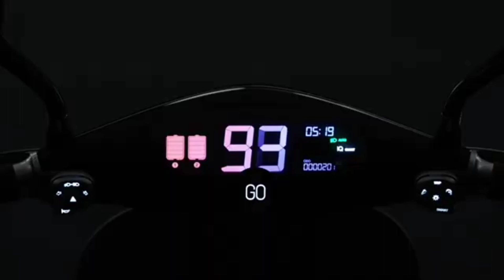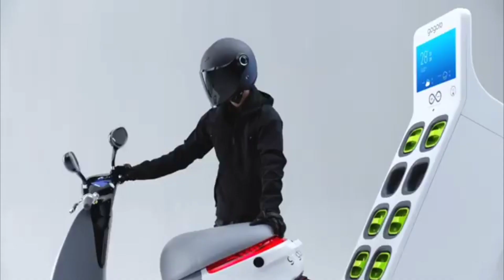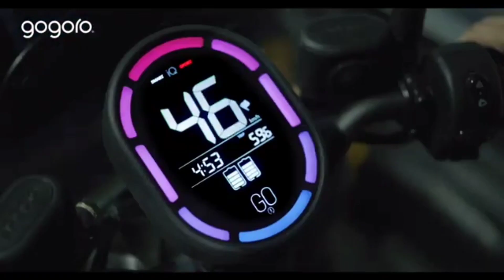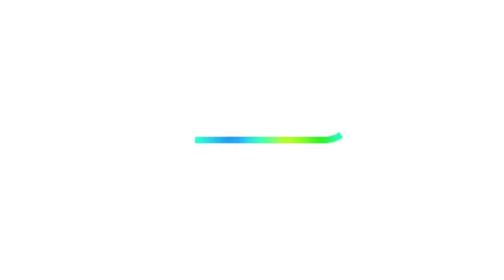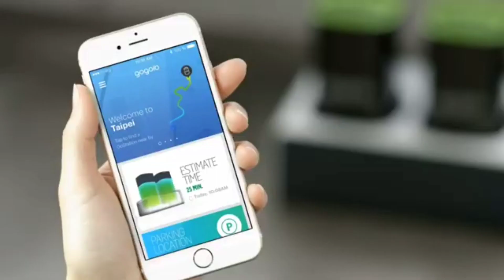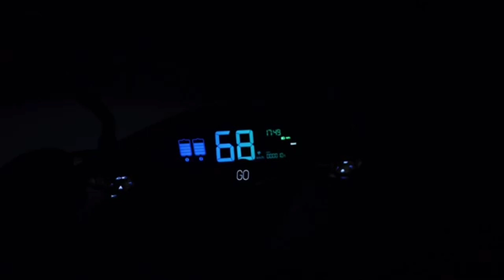தெறிக்கவிடும் 🔥 டெக்னாலஜி கொண்ட புதிய ⚡ e v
hero electric scooter. gogoro new ev.
upcoming electric scooter in India.
2023 new ev. gogoro new electric scooter.
best electric scooter in India. battery swapping technology. gogoro ev in India.
Bikes review Tamil
Bike news tamil bike modification
Bike service bike history
Motorcycle history
Ebikes battery maintenance bike maintenance
Lithium ion battery bikes bike updates
Top 10 bikes in india
Top 5 fastest scooter in india
Top 10 highest selling bikes in india
Top ten mileage bikes in india
Indian bikes electric bike price
Electric bikes review Tamil
Battery bikes ev ebike trending news
Viral bike videos
2023 best mileage bikes
2023 best ev bikes super bikes world best oldest bikes world fastest scooter world fastest bikes
Best super bikes top 10 super bikes
bike accessories bike specification
இந்த சேனலில் bike பற்றிய விவரங்கள்
மற்றும் சிறந்த bike reviews கொடுக்கிறோம்.
தங்கள் பங்களிப்புக்கு நன்றி..